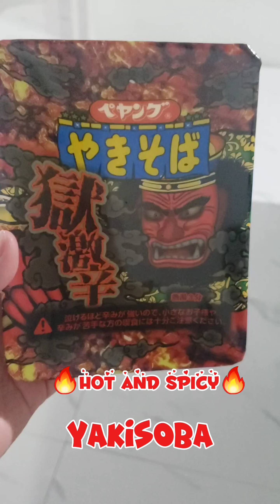Extremely Spicy Yakisoba Challenge🔥